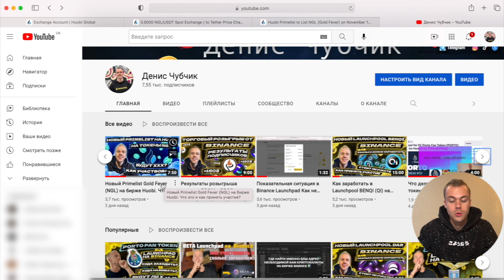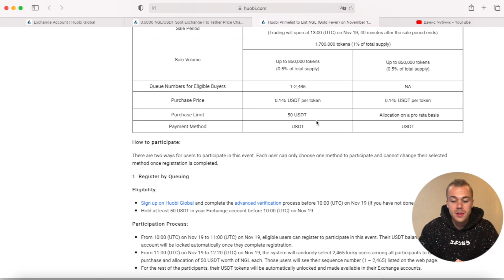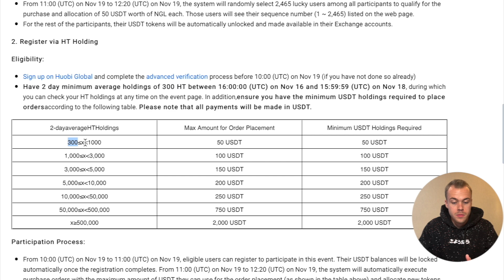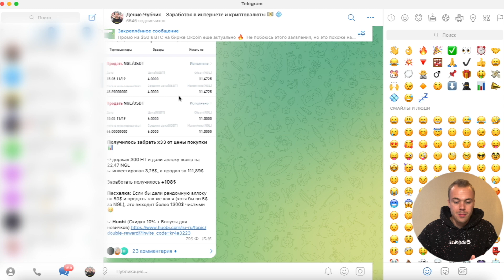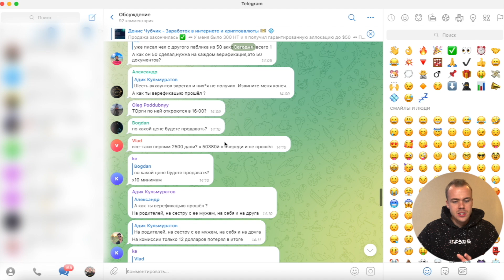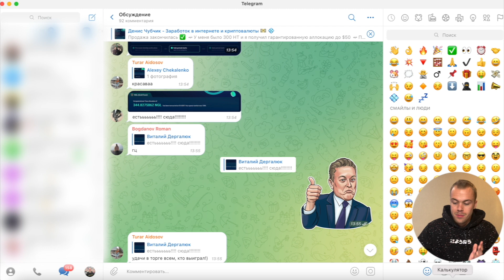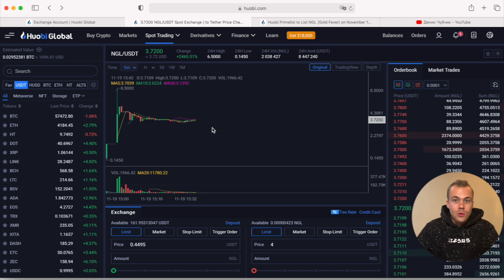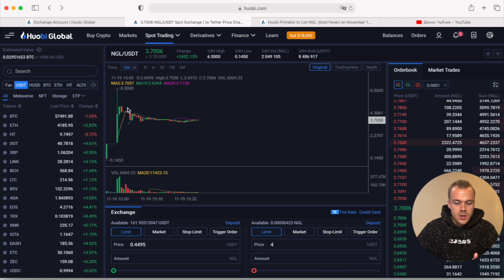Результаты Primelist Gold Fever NGL на бирже Huobi. Сколько заработали подписчики?